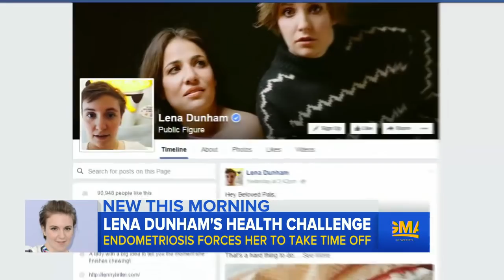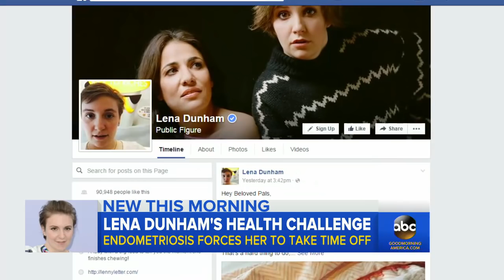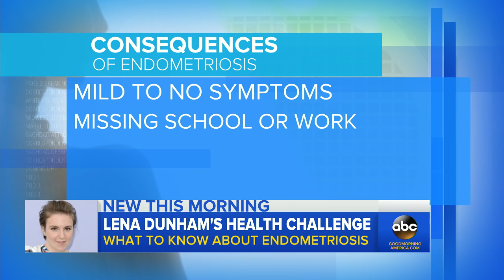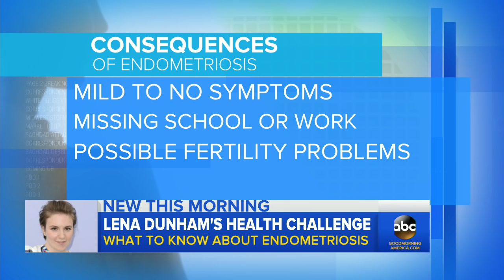'Girls' Star Lena Dunham's Health Crisis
What you should know about endometriosis, the condition affecting actress Lena Dunham.